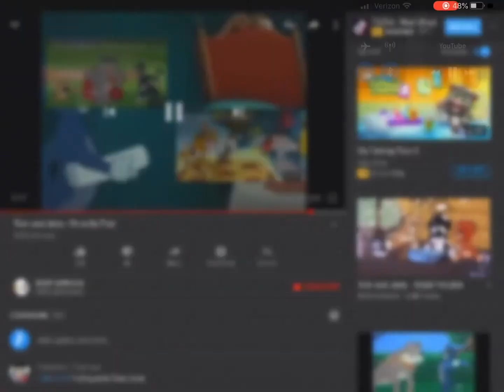Tom and Jerry Dog Rope Scene | Meme Template